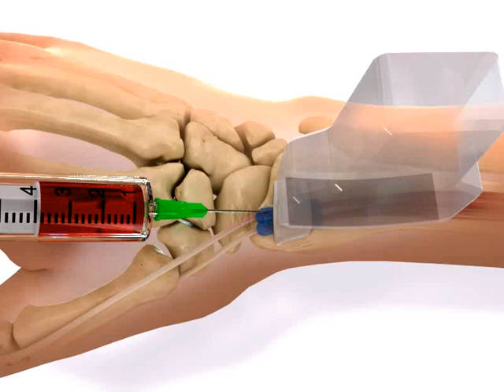Wrist injection; de Quervain disease